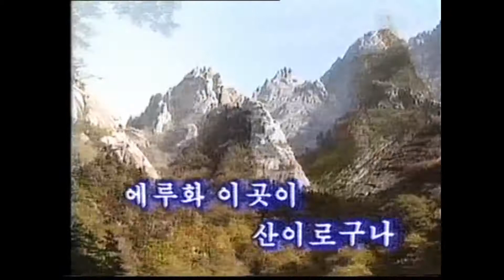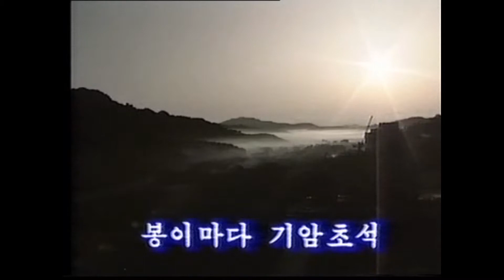朝鮮歌謡シリーズ/KOREAN SONGS 《금강산타령》